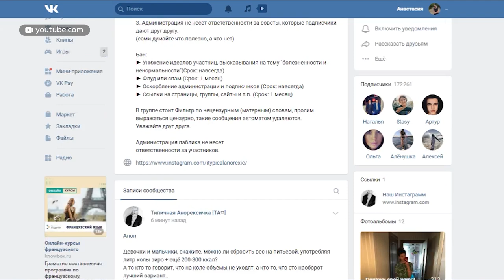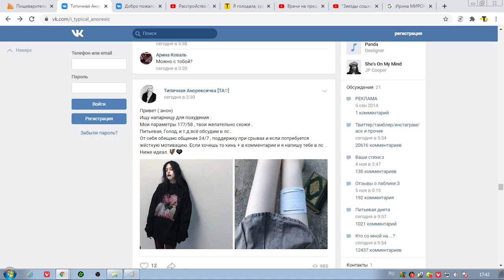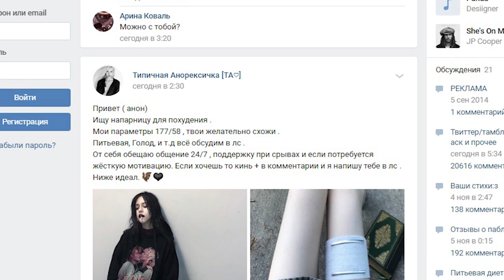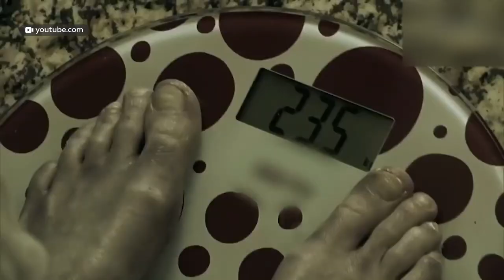Нервная анорексия: что заставляет юных девушек истязать себя голодом?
Нервная анорексия – болезнь, от которой стали чаще страдать жители Алтайского края. Причем, заболевание молодеет: к врачам все чаще попадают истощенные подростки. Как понять, что стремление похудеть уже маниакальное? И какая помощь нужна в таком случае?